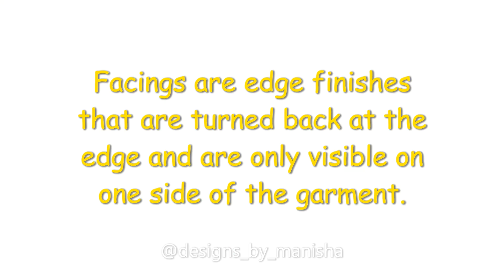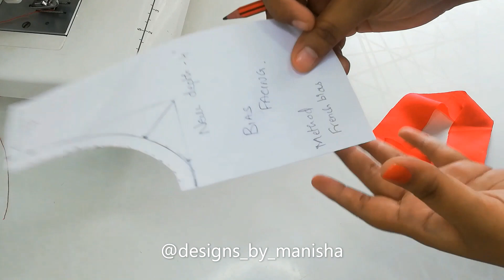BIAS FACING - MACHINE STITCH METHOD